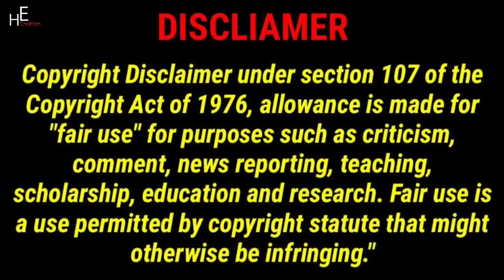Dobre Brothers | Firing Our Mean Babysitter | Lucas and Marcus